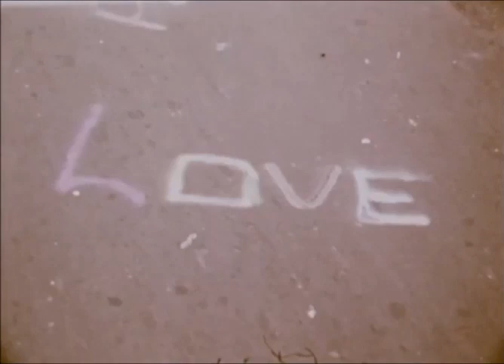The Sons Of Adam - Saturday's Son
60's Garage from Baltimore, Maryland / Los Angeles, California (1966)